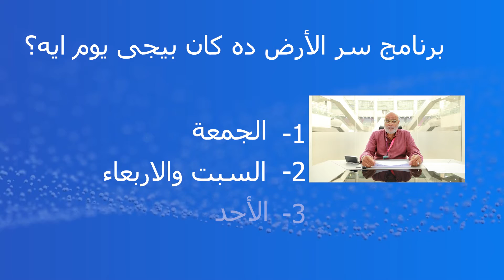Fawazeer Ramadan (Episode 9) - فوازير رمضان الحلقة التاسعة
كل يوم الساعة 6:30 مساءاً
زاى نكسب؟
1. شير البوست
2. روح على الواتساب (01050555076)
3. إكتب: Fawazeer
4. بعد كدة إختار: Solve
5. إختار الحلقة و حِل السؤال

6:30 PM every day
How can we win?
1. Share Post
3. Type: Fawazeer
4. Then type: Solve
5. Then choose episode & solve the question